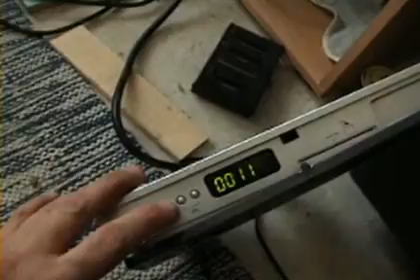Medion.... Testaus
testiä,pasi,jaakkola,dj,djpate,pasi,jaakkola,djpate246,